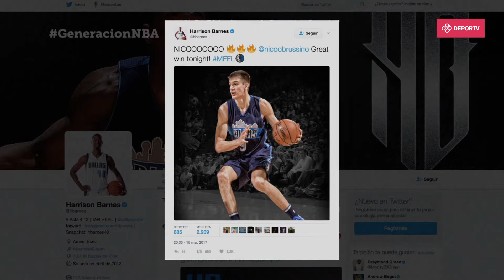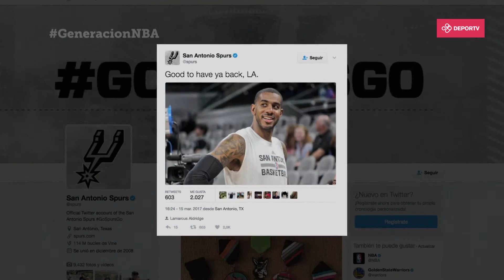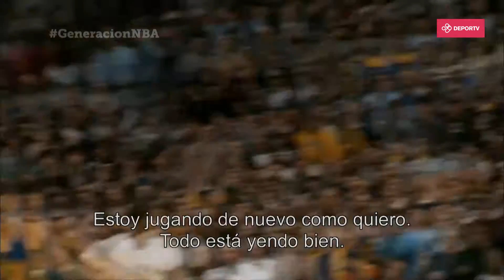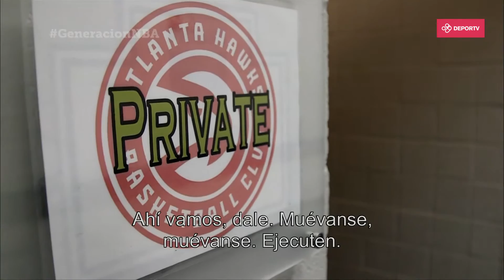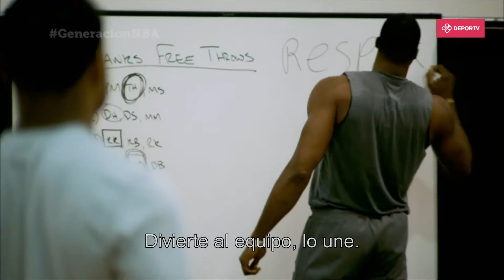GeneracionNBA - Temporada 4 - Capítulo 14 - 17/03/17